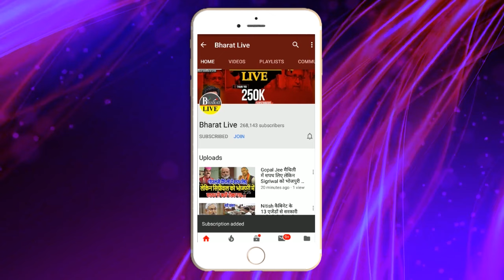गेम बड़ा है! लालू ने आधि रात को किया सबसे बड़ा खेल जारी कर दी सभी सीटों पर केंडीडेट की List